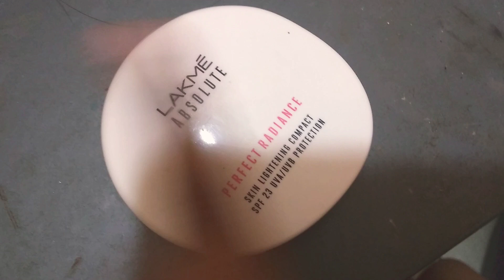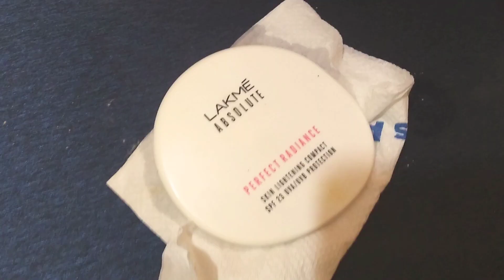How To Fix Compact Powder || No Alcohol || Lakme || Makeup Hacks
How to use broken compact Powder without spending money!!! Makeup Compact is an essential thing for your makeup kit. So here is how to fix the broken compact Powder.
Daily Beauty Hacks
Lakme Absolute Perfect Radiance Skin Lightening SPF 23 UVA Protection.